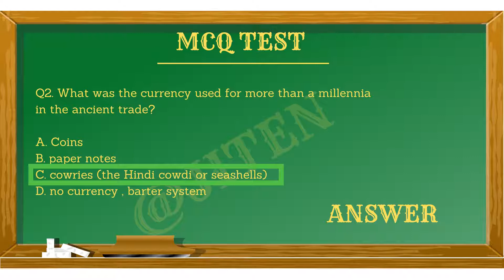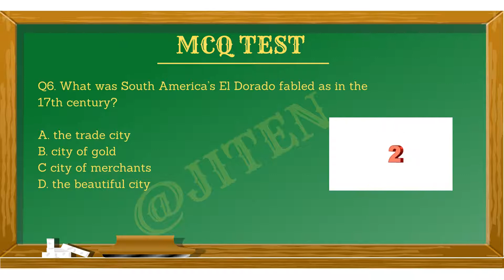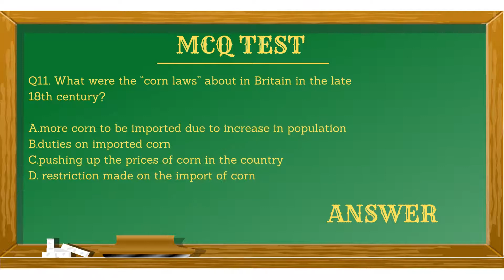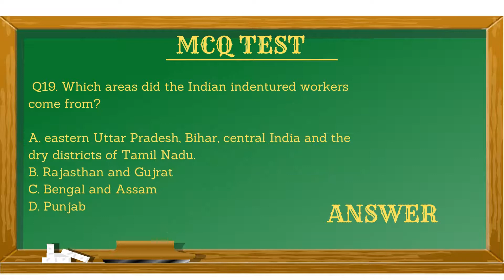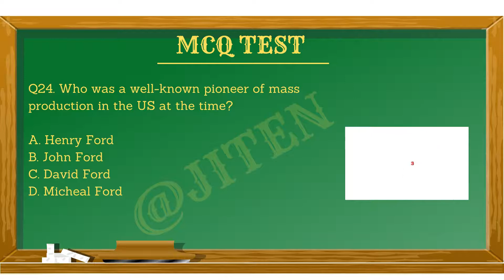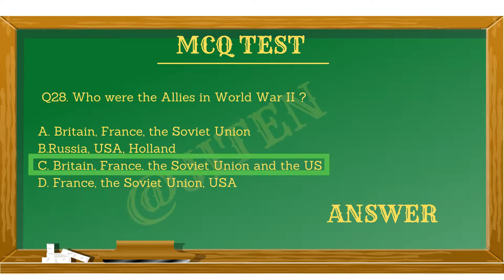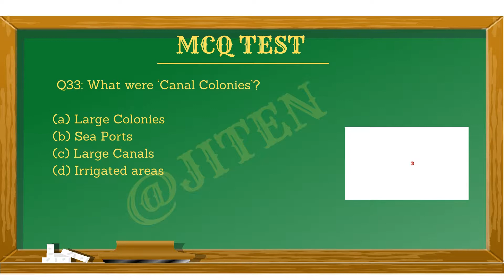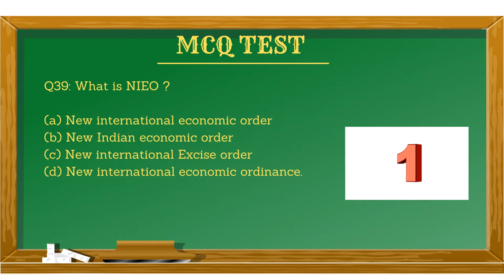The Making of a Global World Class 10 History (CBSE)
There are 40 MCQs questions in this video , students should try to answer each question within 10 sec.(We have set up a 10 sec. timer for that )